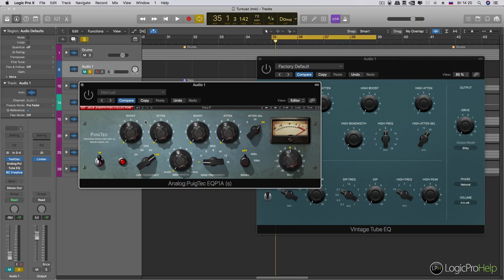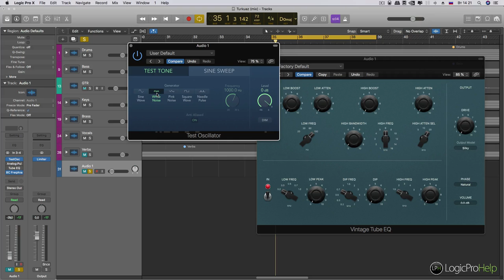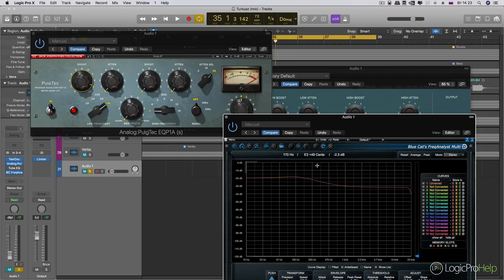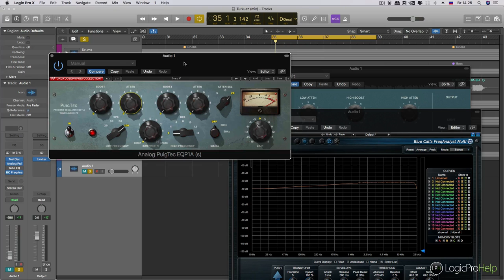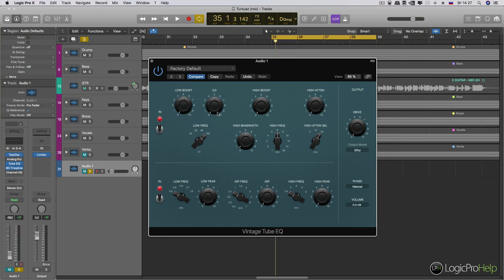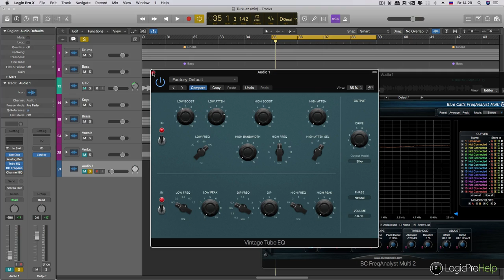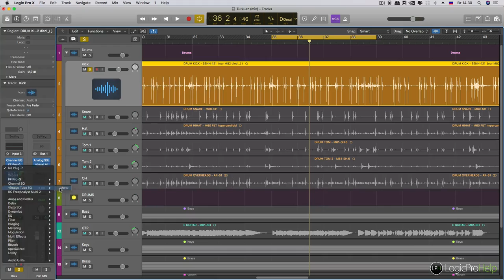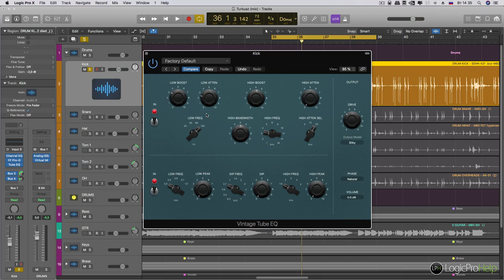Как работает эквалайзер PulTec [Logic Pro Help]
Как работает эквалайзер PulTec.